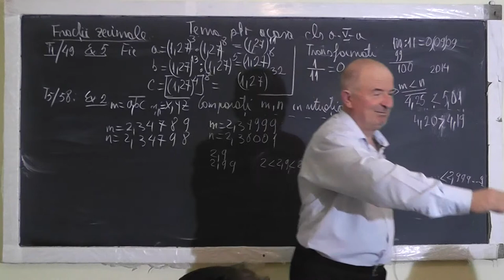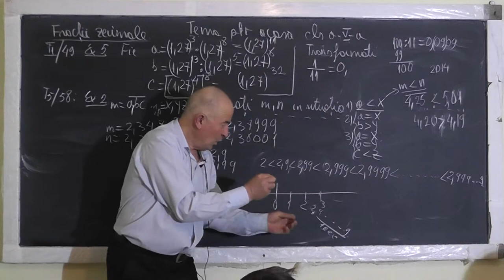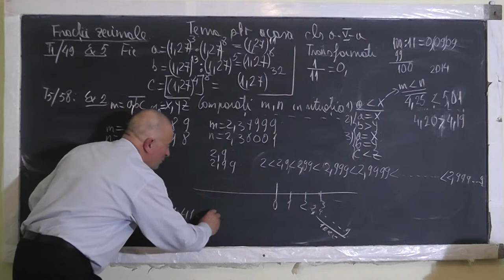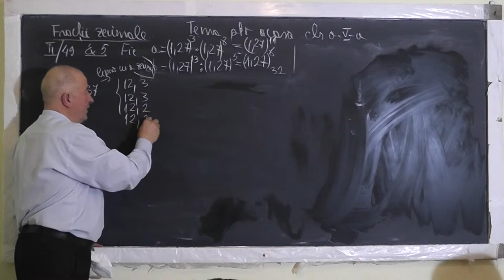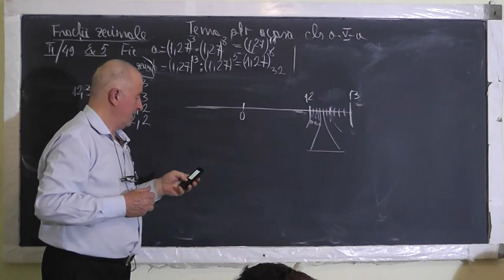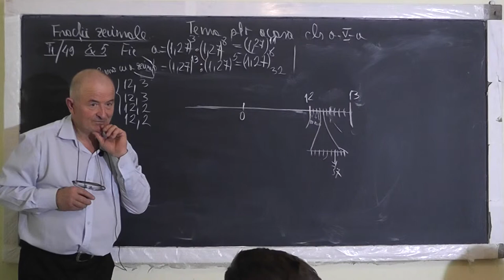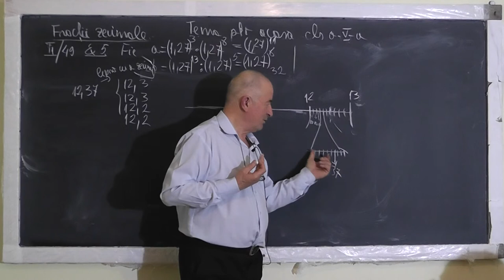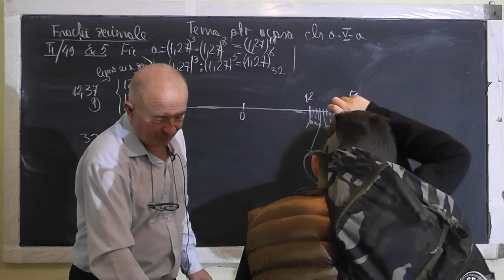2/2 Lectia 1454 Fractii zecimale Finite Infinite Periodice Simple Mixte - Clasa 5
Aceste lectii sunt SUSTINUTE de VOI si daca va sunt utile, as aprecia un Like, Share, Comment - In aceasta lectie de matematica pe care o puteti vedea in direct si pe ne ocupam de tema pentru acasa la clasa a V-a. Din cuprins: Fractii zecimale finite, Fractii zecimale infinite periodice (simple sau mixte).
- VIDEO MATEMATICA cu Proful Online sau cautati pe Google: profu online Ioan Ursu